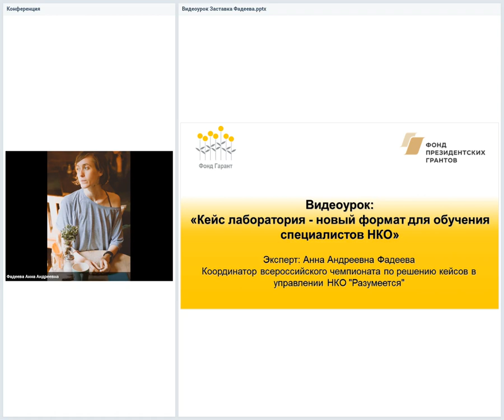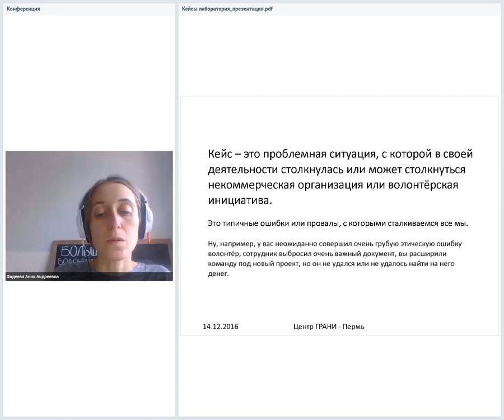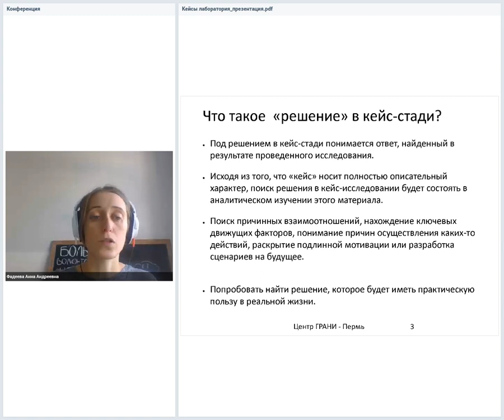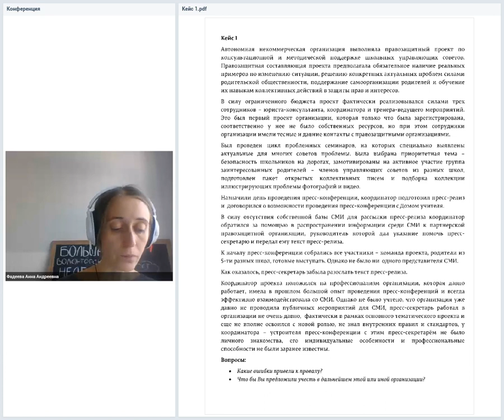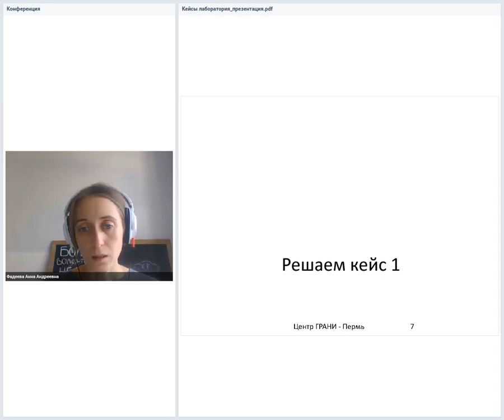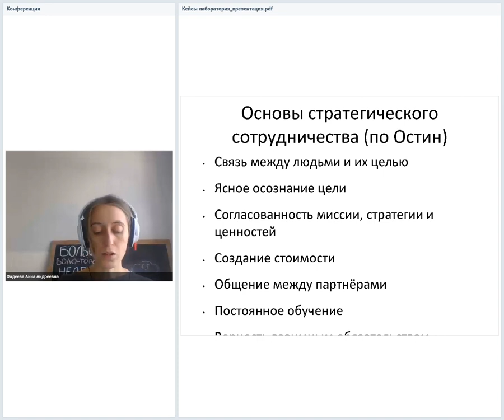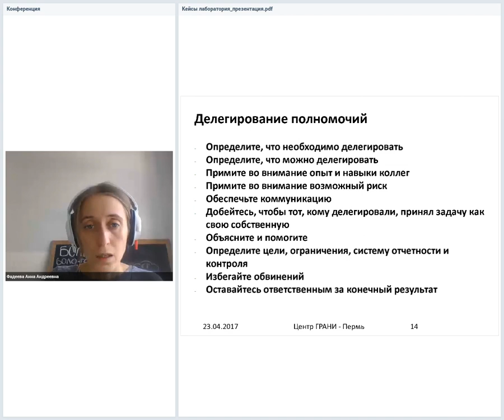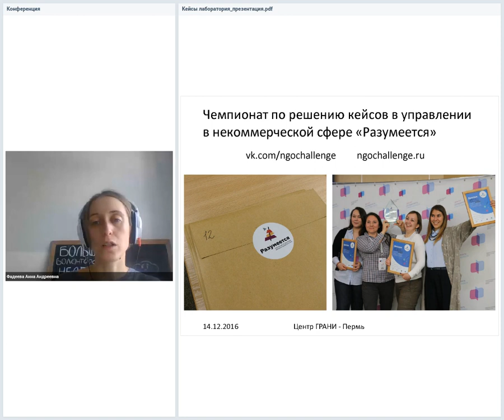Кейс лаборатория - новый формат для обучения специалистов НКО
Эксперт: Анна Андреевна Фадеева
Координатор всероссийского чемпионата по решению кейсов в управлении НКО "Разумеется"